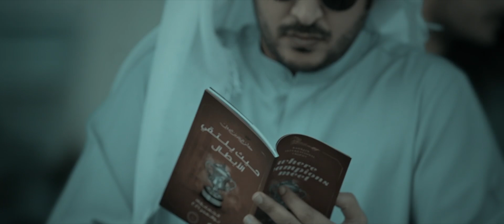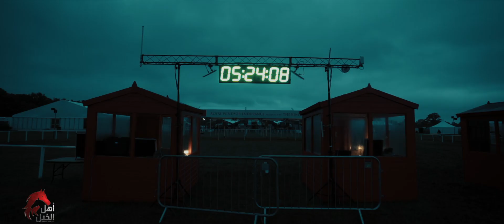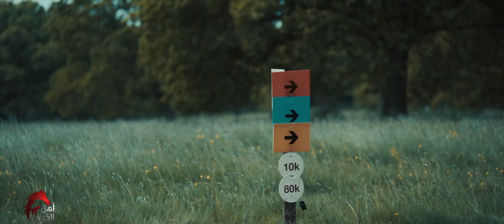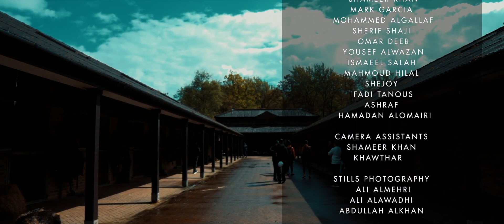أهل الخيل | الموسم السادس الحلقة 23 | سِباقات القدرة 2023| season 6 ep 23 Endurance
Assistant Content Writers:
Ali Abdulla

Sound Recordist:
Ahmed Sultan

Editor:
Mohamed Ali Ahmed
Tareq Altourky

Camera Operators:
Tareq Altourky
Mohamad Algallaf
Mohammed Ateeq
Hemdan
Salah Mohamad
Mohammed Sherif
Shejoy
Shameer Khan

Camera Assistants:
Shameer Meeran

Graphics:
Mark Garcia
Salah Mohamad

Production Manager
Abdelwahab Kaseb

Production Assistant:
Abdelrahman Hilal
Anas Sultan

Stills Photography:
Ali Alawadhi
Ali Mehri

House Me
KAR Group